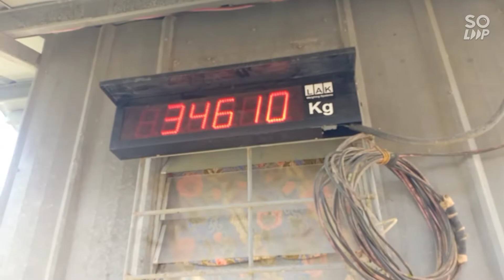sleeping truck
safety first..pray before go to your work